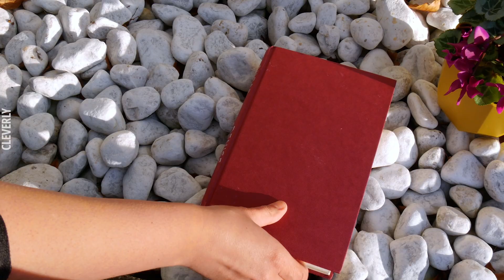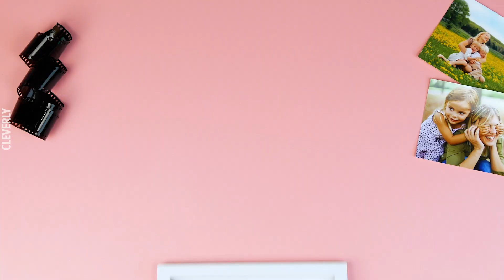12 IDEAS For SPRING 🌸 Dazzling DIY Projects Using Flowers & Plants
Flowers are beautiful all on their own, so what could be better than using them for spectacular DIY projects & crafts? Household accents, stunning jewelry, and even a refreshing drink – these ideas will put a spring in your step!